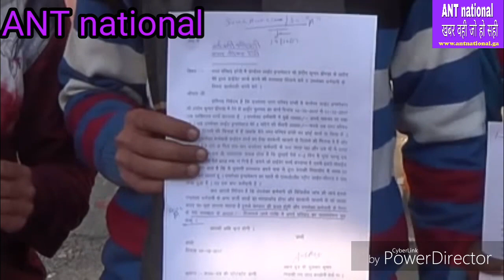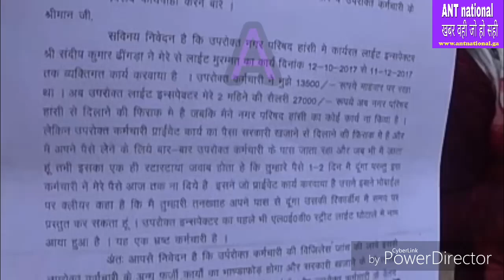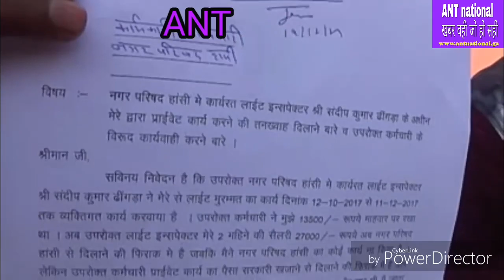"ANT national" हांसी :लाइट कर्मचारियो ने नगर परिषद लाइट इंस्पेक्टर की विजलेंस जांच करवाने की मांग की